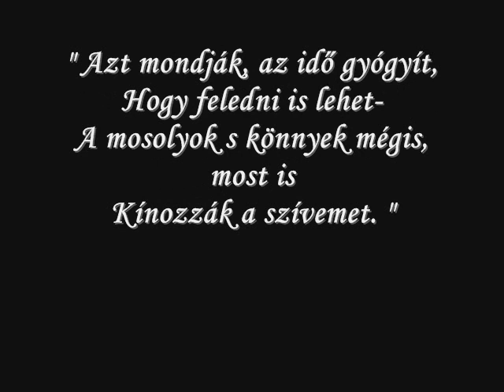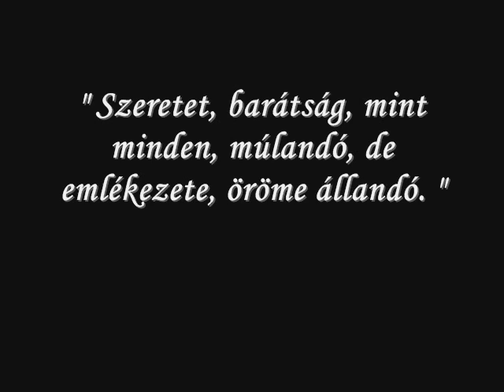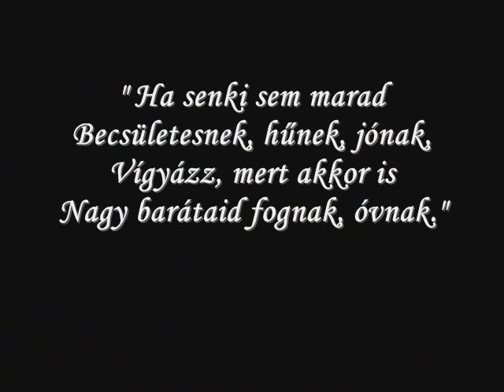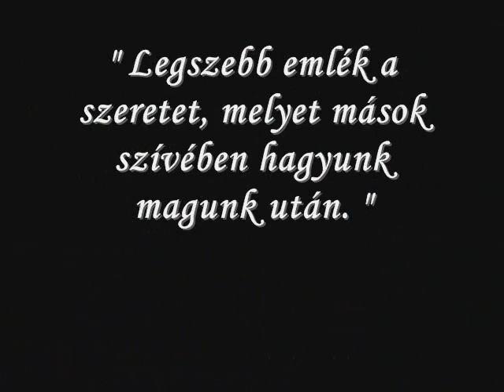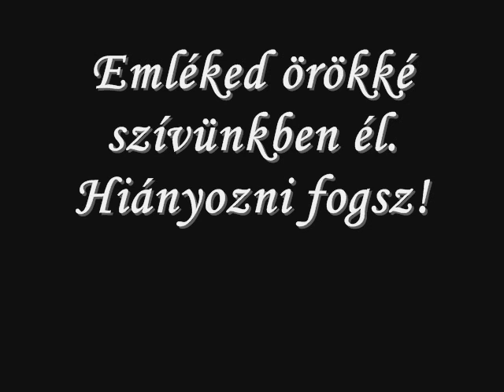Kovács Zsolt "Kokó"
Emlékezzünk Kokóra!